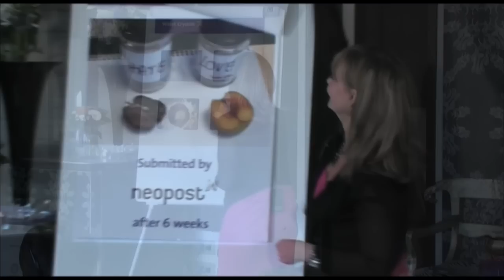Nikki Owen - UK's Leading Expert in Charisma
UK's Leading Expert in Charisma shares her methods on developing your charismatic potential